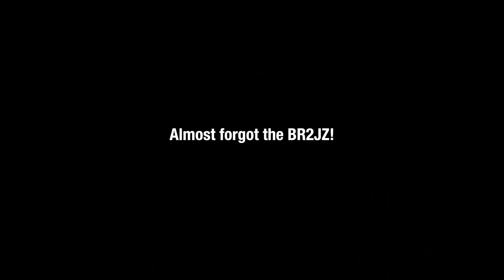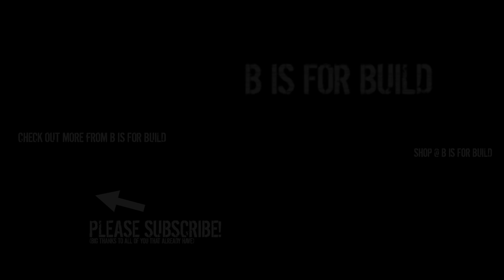2JZ BRZ Pt 28 - Final Assembly & Car Show!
In this episode we do the final assembly on the 2JZ swapped BRZ, we add a hood, window louvers, new tail lights, modify the air intake, add grounding wires, and even upgrade the brakes.

Thanks so much to Chris Greeer for the brz pics at the end check out his work here

00:32 - Axol - Mars
09:36 - Krakn - Light
13:14- Dj Quads - TBT
15:35 - Fareoh - Cloud Ten